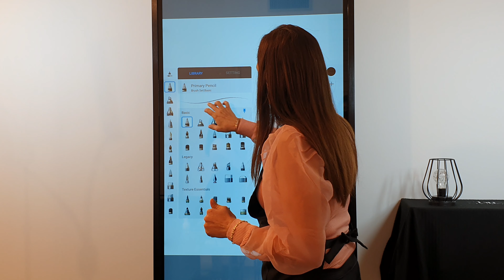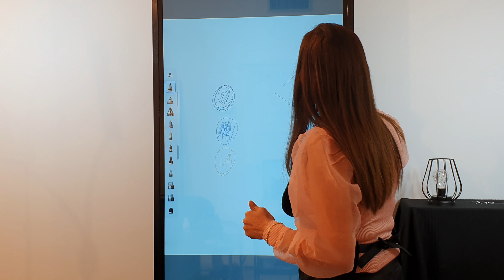Design des Sourcils Microblading. Le pigment correct pour le maquillage permanent pour les débutants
✅ DEVENIR DESIGNER DES SOURCILS, UNE PROFESSION PASSIONNANTE ET TENDANCE.

Si tu veux commencer à travailler dans le domaine de la BEAUTÉ, le "design des sourcils"  est une excellente façon de commencer à vivre de ta passion, la base pour réussir un microblading, un maquillage semi-permanent, une restructuration des sourcils avec le henné ou la teinture ou simplement une épilation au fil.

Ici, dans notre chaîne nous allons vous montrer quelques astuces pour devenir un DESIGNER DES SOURCILS et attirer BEAUCOUP de CLIENTS.

L'entraînement est la clé du succès, nous allons vous montrer plusieurs façons pour vous entraîner, ici vous allez connaître l'art du DESIGN DES SOURCILS, pour pouvoir devenir une Artiste, un.e EXPERT.E DES SOURCILS.

By Design Beauté Academy